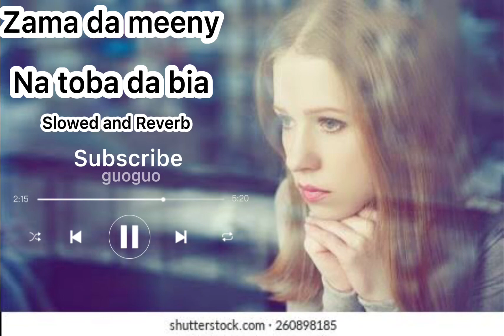Zama da meeny na toba da || Pashto remix song || slowed and Reverb song|| new 2022 Pashto song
No copyright

Pure edite

zama da meene na toba da ba ba nakom meena

zama da meene na toba da ba ba nakom meena ghazala javed

zama da meene na toba da ba ba nakom meena new version

zama da meene na toba da ba ba nakom meena status

zama da meene na toba da ba ba nakom meena new song

zama da meene na toba da ba ba nakom meena remix

zama da meene na toba da ba ba nakom meena male version

zama da meene na toba da ba ba nakom meena slowed and Reverb

Slowed and Reverb Pashto song

YouTube slowed and Reverb songs

Best slowed  and Reverb

New Pashto slowed and Reverb songs